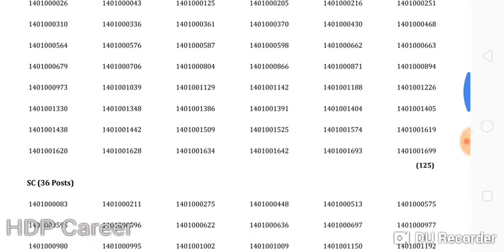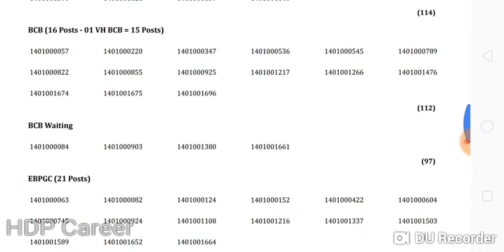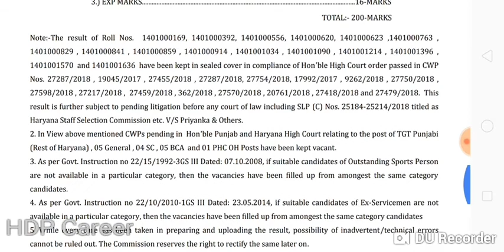HSSC Result 2018 Latest Update Today (20-12-2018)